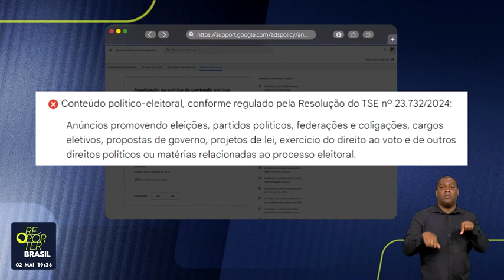Google proíbe impulsionamento de conteúdo político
A nova regra do Google, que proíbe o impulsionamento de conteúdo político nas eleições municipais deste ano, surpreendeu candidatos e marketeiros eleitorais.

As mudanças na plataforma já estão valendo e afetam, principalmente, campanhas com baixo orçamento.